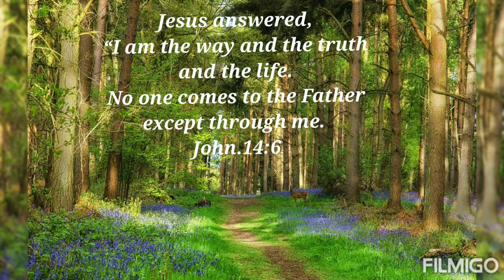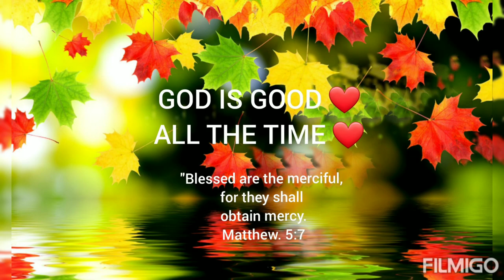Thank you Yeshua ❤ Yeshua Christ My life ❤My everything ❤